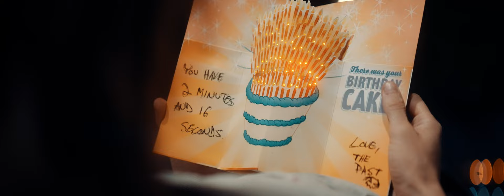Hoffman - "Reflection" (Official Music Video)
How does this video make you feel?

Video written and directed by Matthew Cerisano.

Music written and performed by Jake Hoffman.

Thank you to Max Hoffman & RTS Neutral.

I feel the response
I hear you
What I put out

I hear you
Always comes back around

This is all a reflection

What is given will com back infinite ways
Maybe not how I expect to be repaid, but it always does
Come back

i hear you
You’re all around

What I do effects you
What you do affects me, too